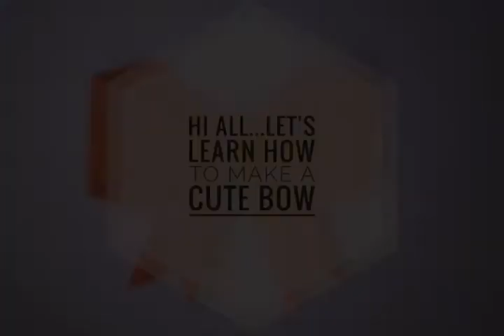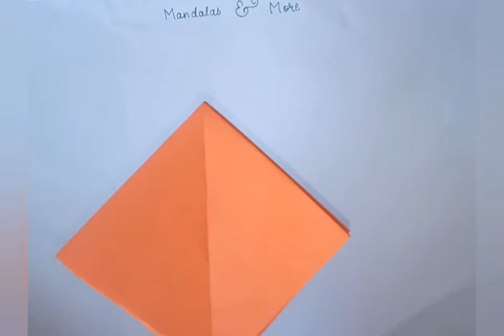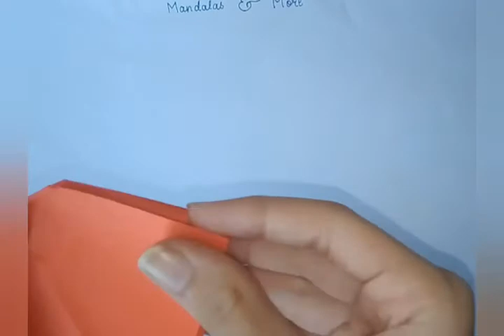How to make a little BOW with paper!!!paper craft BOW!!!!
Hello dear viewers,. hope you all are safe. this video is about how to make a paper BOW. easy paper craft for beginners...hope you enjoy making the paper bow. p)ease like, share @and SUBSCRIBE to my channel. please help me reach 1k subscribers.
THIS VIDEO IS EDITED USING VIDEO MAKER.